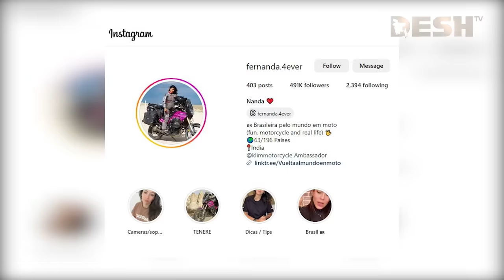গ্রে*প্তার ৩ ধ*র্ষক, ভারতজুড়ে সমালোচনার ঝড় | India | News | Desh TV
»» Office Address:
42, Shaheed Sangbadik Selina Parveen Sarak, Malibag 1217 Dhaka, Dhaka Division, Bangladesh